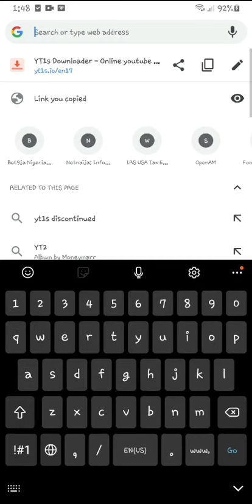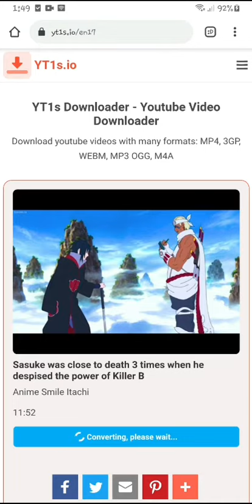how to download YouTube video to your gallery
description
copy the link of the video you want to download Go to
 {yts1s youtube downloader}